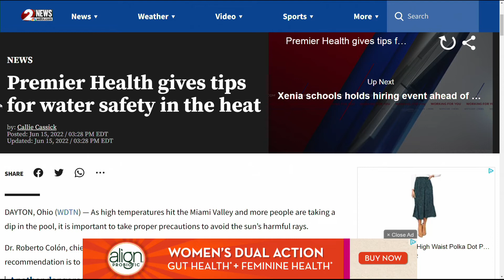Premier Health gives tips for water safety in the heat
As high temperatures hit the Miami Valley and more people are taking a dip in the pool, it is important to take proper precautions to avoid the sun’s harmful rays.